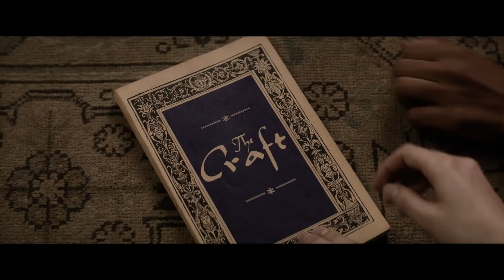THE CRAFT : LES NOUVELLES SORCIÈRES - Bande Annonce #1 VF (2020) | CLIPDEFILM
THE CRAFT : LES NOUVELLES SORCIÈRES - Bande Annonce #1 VF (2020)